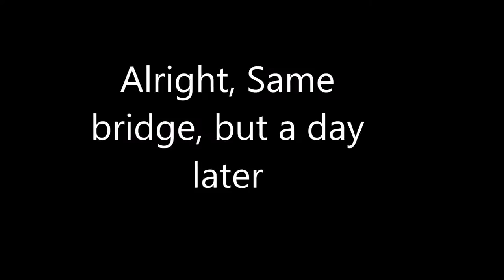First Week at Conoco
CDK- Depart (outro)